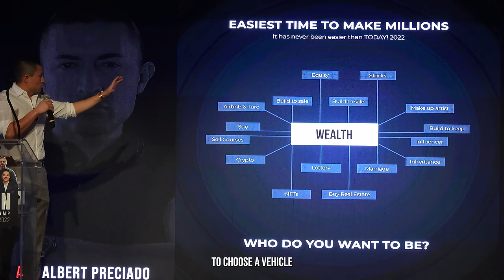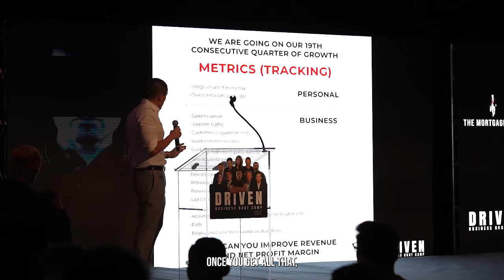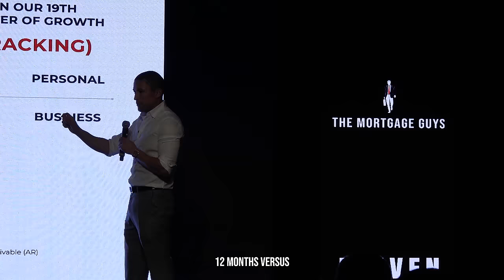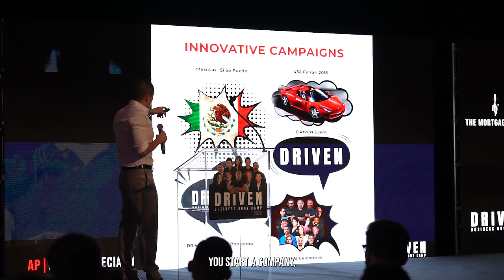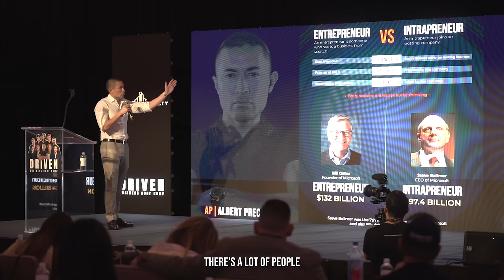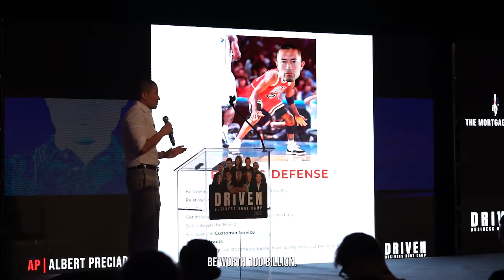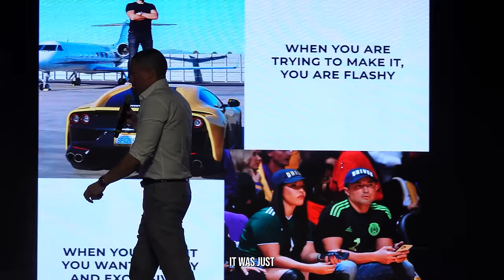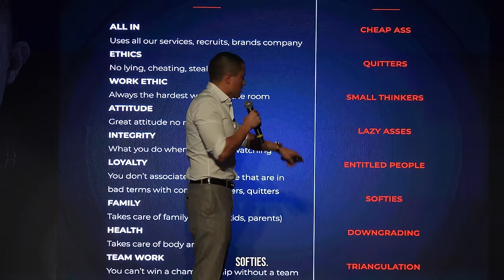How To Build A Real Business | Driven Bootcamp 2022 Keynote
Albert Preciado keynote in Huntington Beach, CA - How Albert started 5 companies from scratch. Sign Up to Driven Academy to watch complete presentation Albert shares how he went from a homeless Mexican that was called a wetback all his life to becoming one of the most successful Entrepreneurs of this time.

About Driven Enterprises:
Founded in 2017 by Albert Preciado, our goal is to impact Millennial Entrepreneurs around the world. No matter what language you speak, what color you are or how old you are. You can make it in life even though nobody believes in you. The only person you need to believe in you, is You. Si Se Puede 🇲🇽

💰 Full Day At Albert’s Headquarters In West Hollywood + Podcast With Albert

✔ Master The Secrets To Scaling Your Business So It Runs On Autopilot!
✔ By Joining Our In Person Business Mastermind With Albert & Syl Who Scaled Multiple 30M Businesses From Scratch
✔ Intimate 10-person event where you get to learn the secrets to growing a successful business, mentorship, and opportunities to learn from Albert & Syl.

✔ Weekly 60-Min Video Call For A Q&A With Myself And The Team To Answer Everything About
 ✔ You Have 24/7 Access To Our Private Group With All Members Of The Team
✔ Personal Branding, Life, Business, Mindset, Social Media Tactics & Optimization

🚀 Join Driven Academy (Everything Albert Learned Growing From $0 to $30M+)
✔ Proven multi-million dollar strategies to build and scale your life and your business
✔ 24/7 unlimited access to watch the modules any day at any time
✔ Direct mentorship with Albert: Get one-on-one advice and feedback from Albert
✔ BONUS: Access to all Driven Event Recordings

Follow Albert and on all social media platforms